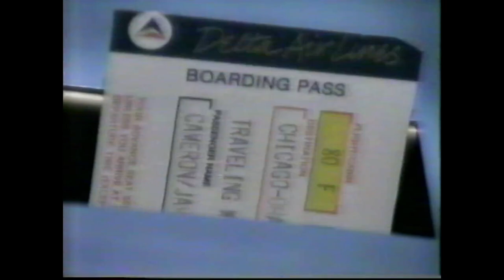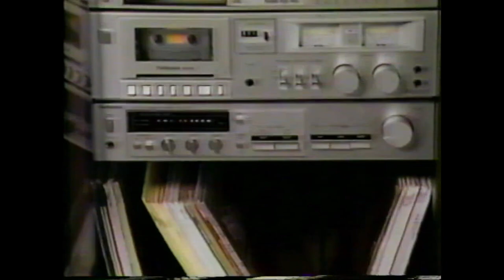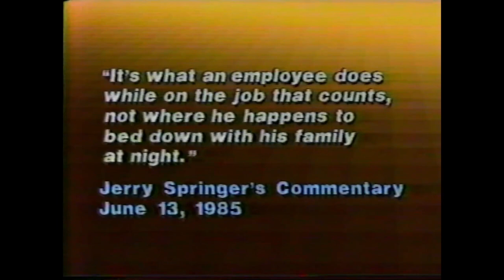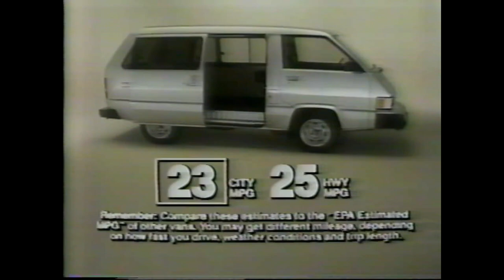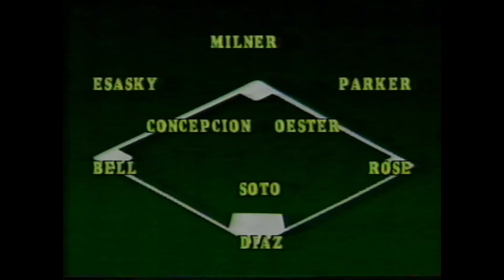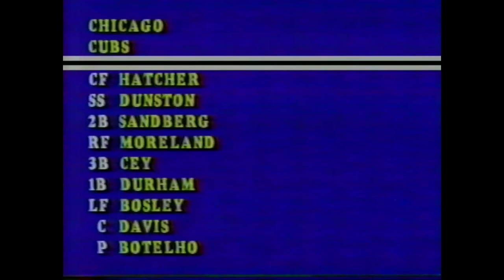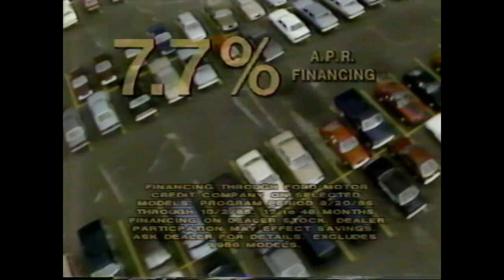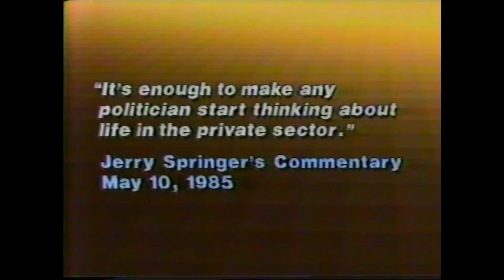1985 Reds vs Cubs- Petes 4,192nd hit